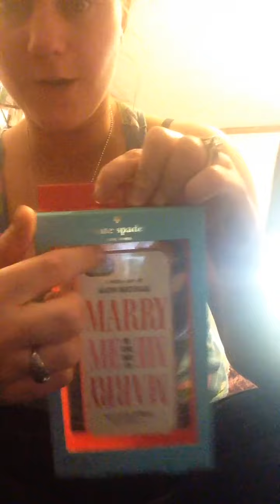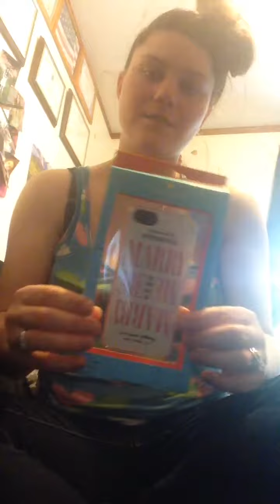Unboxing New marry me phone case replacement